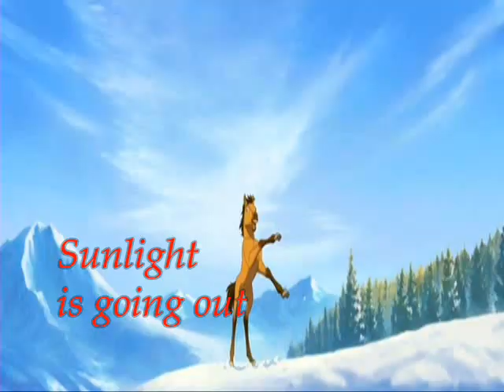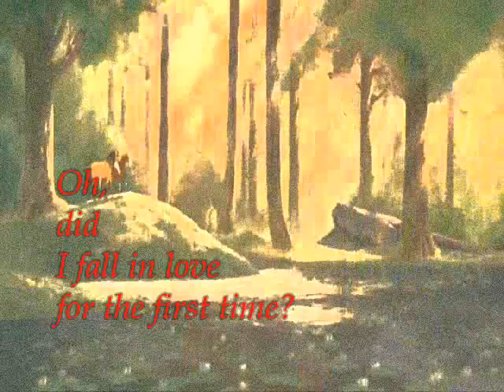Spirit & Rain - Suraj Hua Maddham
All right, that's my new vid dedicated to my subs.
Thank you very much for subscripions!!! :)
I'm realy glad, that someone like my channel and vids ;)
About the amv:
music is from beautiful bollywood film - Sometimes Sun Sometimes Rain (I don't know if I translate it good :P so please correct me, if I was wrong)... Song is Suraj Hua Maddham.
I tried to translate the lyrics into english, I think I do it well... :)
My vid may have storyline (I realised that thing, when I was adding lyrics), but I am too lazy to put it down here XD
What's your ideas for a plot? Write them in comment.
TCE